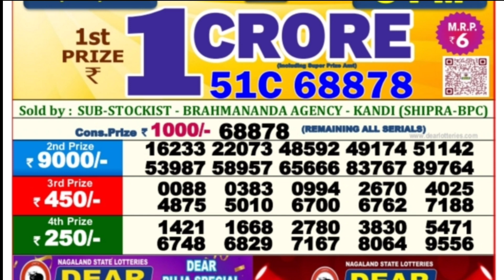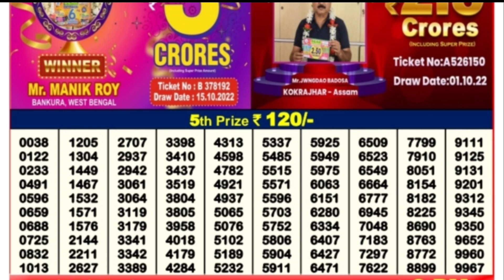🔴 LIVE Vulture Evening 08:00 P.M. Dear Nagaland State Lottery Result Today ।। Date-04/11/2022 ।।